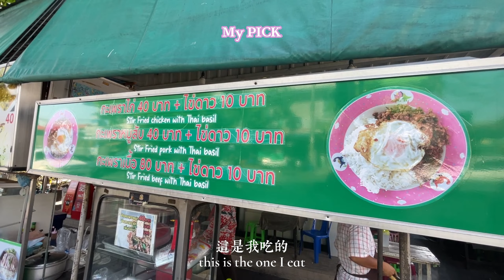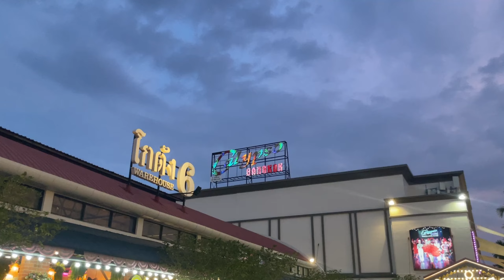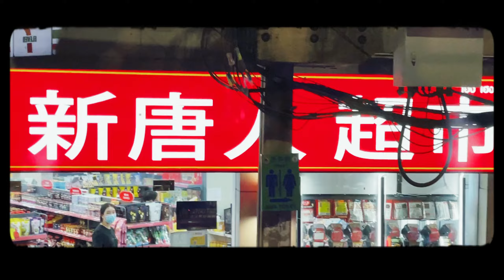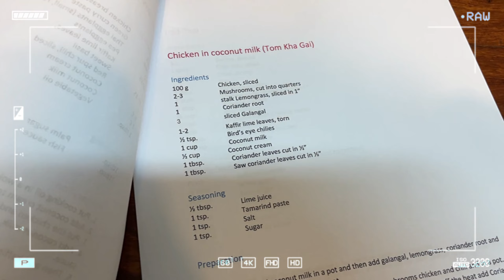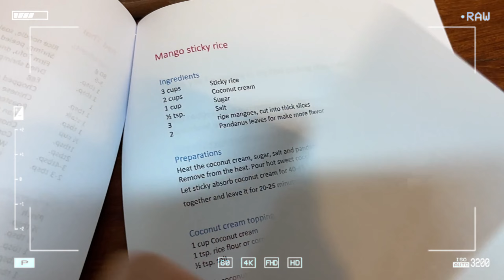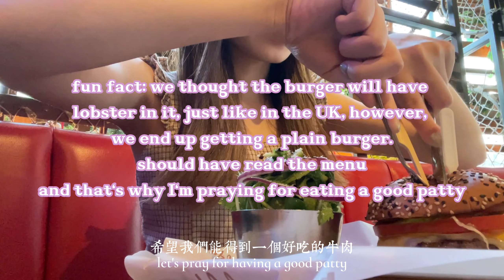曼谷七日 Bangkok Vlog 🇹🇭 暴風式進食 🐖 美食觀光車🚦🚌 人妖show ⁉️ 煮泰菜💕 🥬 and a lot more…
夏天出發去夏日炎炎的泰國曼谷！🌈💛 熱、吃、嘆💗🥹 純記錄 不是旅遊指南⚠️ 希望大家鍾意（╹◡╹）

Summer vacation to 'summery' Thailand !! 💕🌤️  hot, eat, relax & repeat 🔂💚 Not informative and not a travel guide ⚠️ hope you like it （╹◡╹）

PS. I might make some typo mistakes, pls don't @ me :(

🎶 Music list 🎶
« SONG ทุกอย่าง
ARTIST Scrubb
LICENSES SME (on behalf of Black Sheep); SOLAR Music Rights Management, Sony Music Publishing, and 8 Music Rights Societies

« SONG Love Story (Taylor’s Version)
ARTIST Taylor Swift
ALBUM
WRITERS Taylor Swift
LICENSES UMG (on behalf of Taylor Swift Re-record); UMPG Publishing, BMI - Broadcast Music Inc., KOSCAP, LatinAutorPerf, LatinAutor - UMPG, UNIAO BRASILEIRA DE EDITORAS DE MUSICA - UBEM, UMPI, CMRRA, SOLAR Music Rights Management, and 12 Music Rights Societies